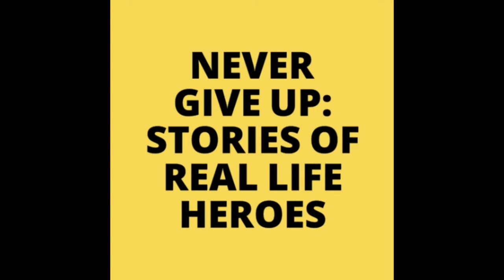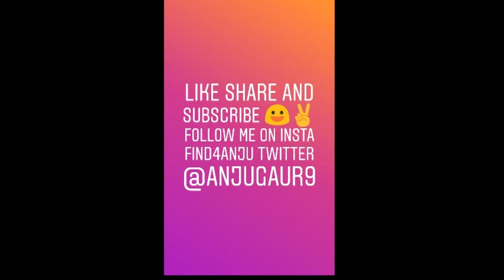STORY NO. 2 : STRUGGLE STORY OF RAJINDER SINGH RAHELU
This is the second story of struggle of a person who defeated polio to become a silver medalist in commonwealth games . This story inspires you to reach the impossible.